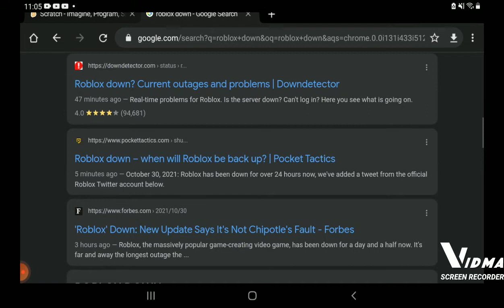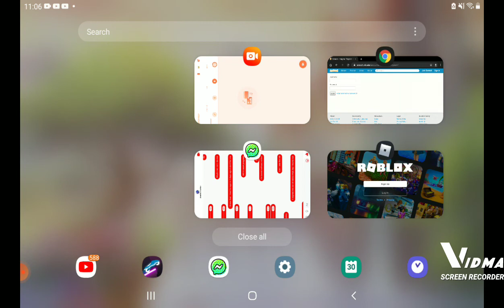ROBLOX IS DOWN!!!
Roblox down don't worry roblox will fix the problem.